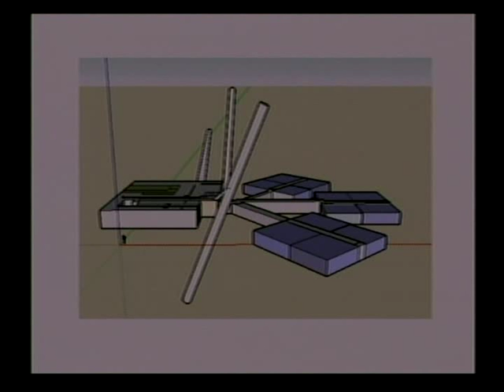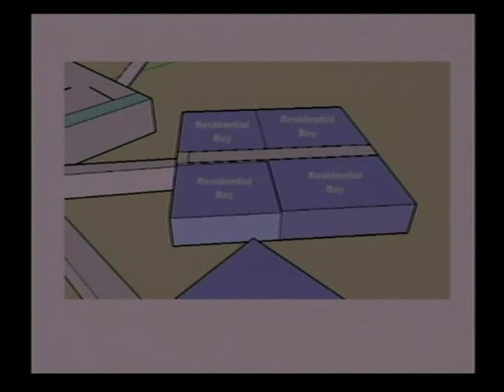Disclosure Dialogue. Part 3.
Dr Dan Burisch  interviewed by Rob Simone. 2008. Part 3 of 8.